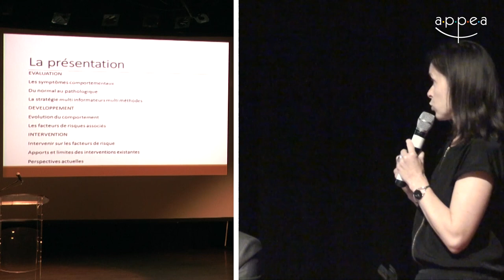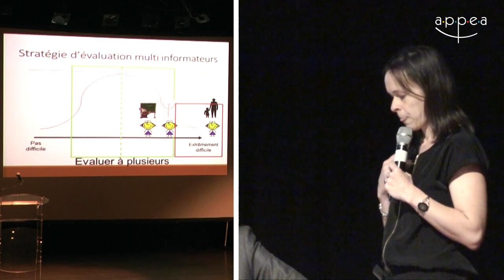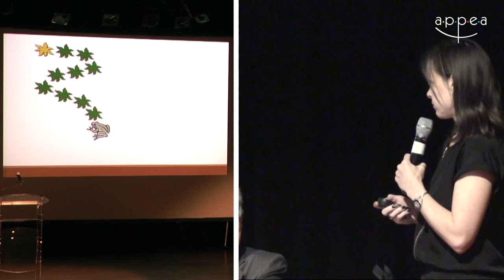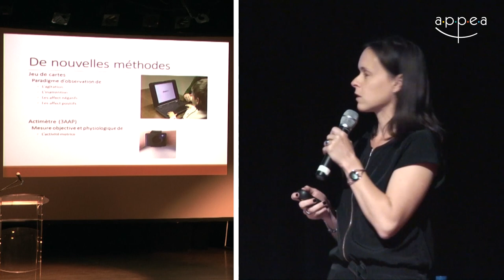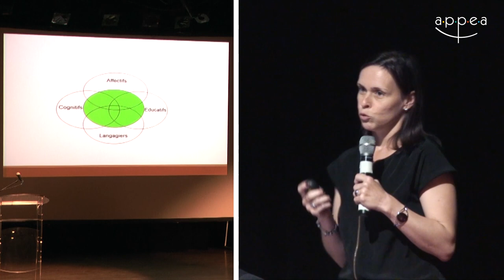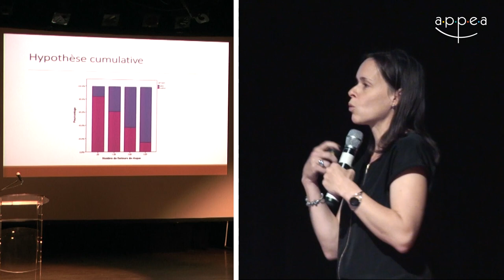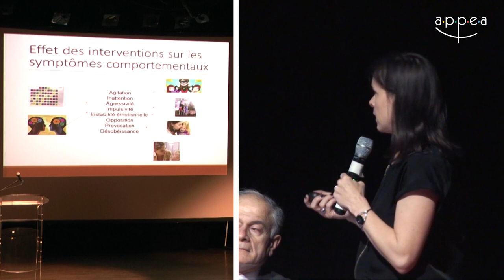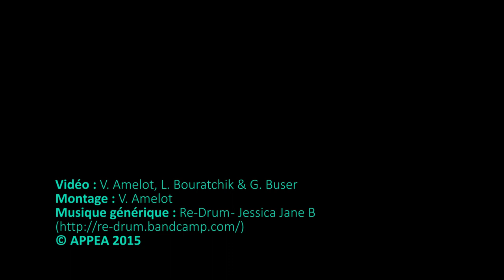I. Roskam - Les jeunes enfants difficiles 3-8 ans : évaluation, développement et intervention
Conférence donnée le lundi 8 juin 2015 lors de la journée "Enfants difficiles et turbulents - nouveaux troubles du comportement ?" à l'espace Reuilly, à l'initiative de l'APPEA.
- Prises de vue : Vincent Amelot, Lise Bouratchik et Gwennaëlle Buser
- Montage : Vincent Amelot
- Son : APPEA